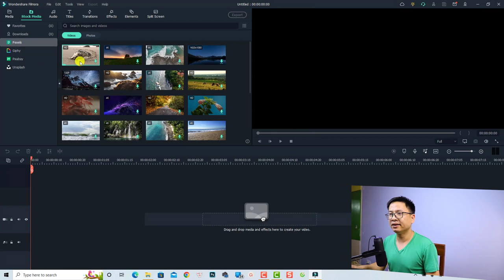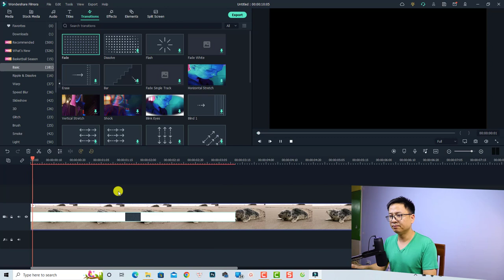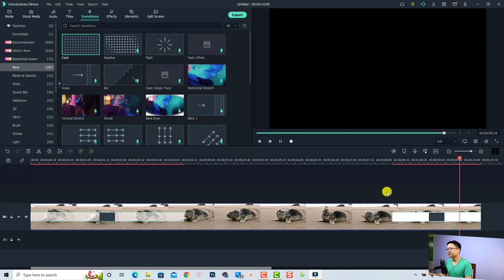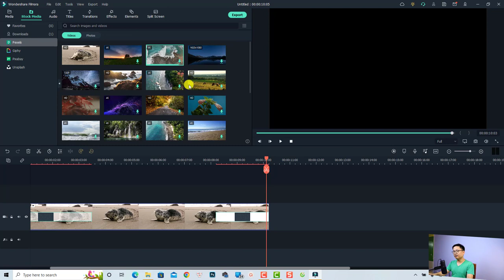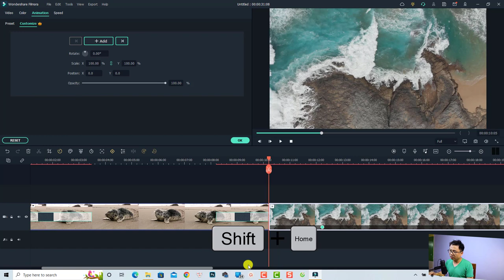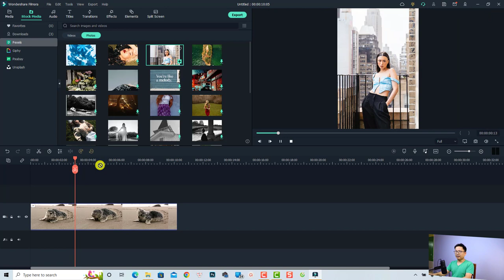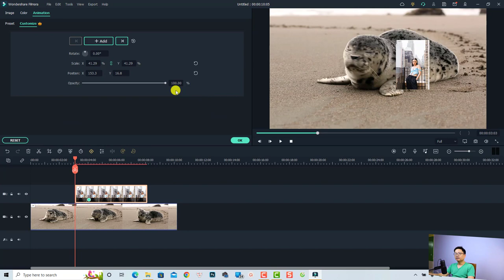Filmora 11: Hiệu Ứng Mờ Dần Video Với Fade và Keyframe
Tham khảo dịch vụ của Elearning Supporter Tham khảo giá phần mềm Filmora 13 mới nhất ở đây đã nhé Trong video này mình sẽ hướng dẫn các bạn 2 cách tạo hiệu ứng mờ dần ảnh, video với Filmora 11.